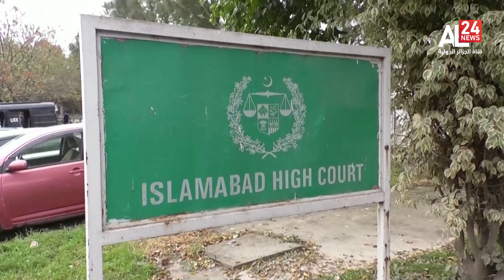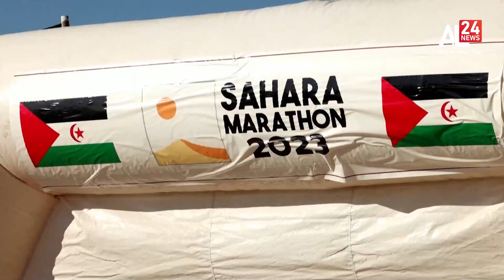NEWS IN BRIEF | 28 02 2023